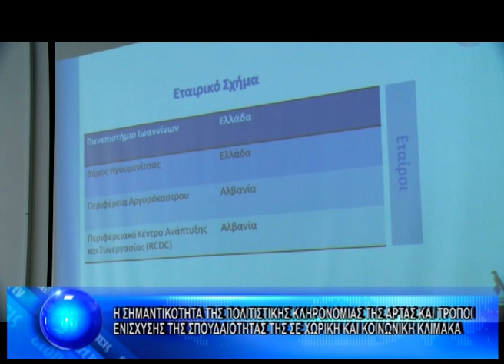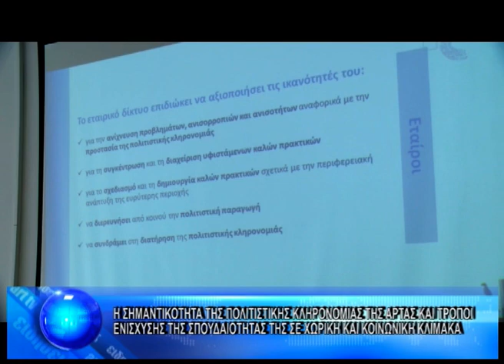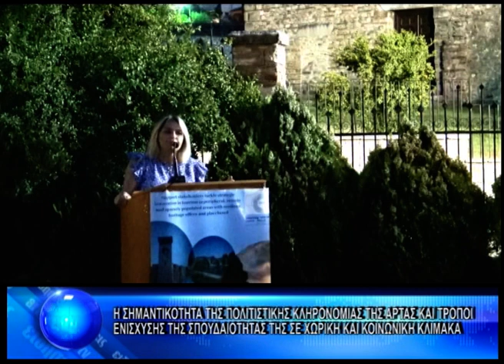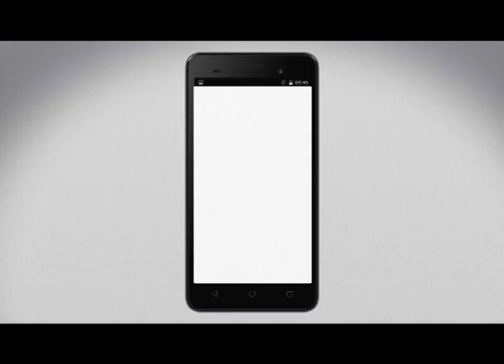ΚΕΝΤΡΙΚΟ ΔΕΛΤΙΟ 12-8-2021